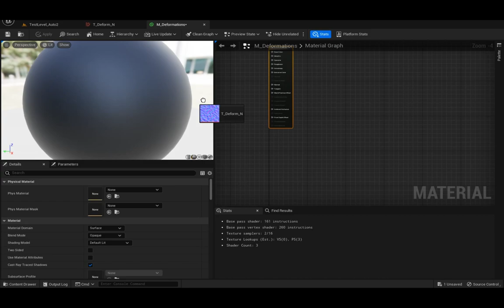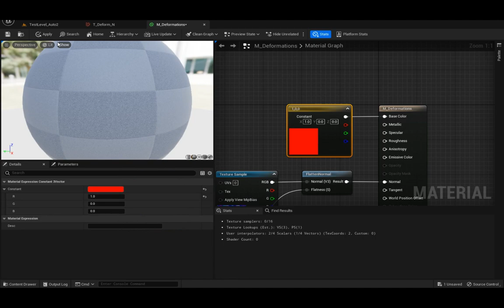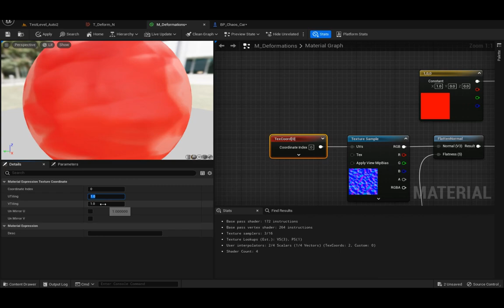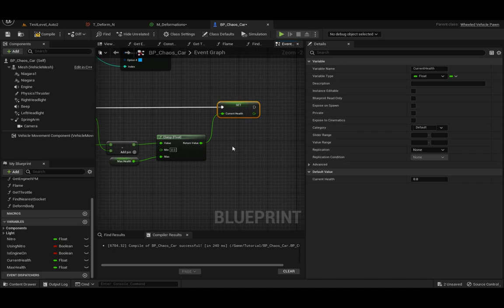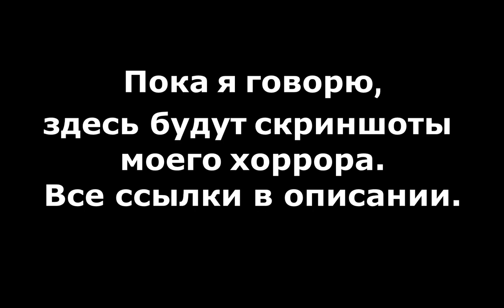КАК СДЕЛАТЬ ДЕФОРМАЦИЮ МАШИНЫ | Unreal Engine 4 5 | #8.1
(English subtitles)
КАК СДЕЛАТЬ ДЕФОРМАЦИЮ МАШИНЫ на Chaos Vehicle | Unreal Engine 4 5 | #8.1

В этом видео мы разберём 2 из 3-х способов создания повреждений и деформации. Эти способы работают НЕ только с Chaos Vehicle.
Полезно для Unreal Engine 4 c 4.26 и Unreal Engine 5.

boosty: boosty.to/mrggames

0:00 Начало
1 способ - Деформация с помощью материалов
0:11 1 способ - Деформация с помощью материалов (теория)
0:36 Создание материала
02:09 Код
05:07 Тест
2 способ - Процедурная деформация
05:25 2 способ - Процедурная деформация (теория)
06:27 Конец